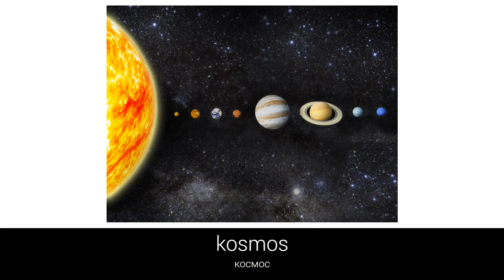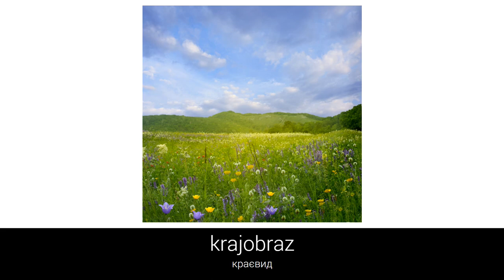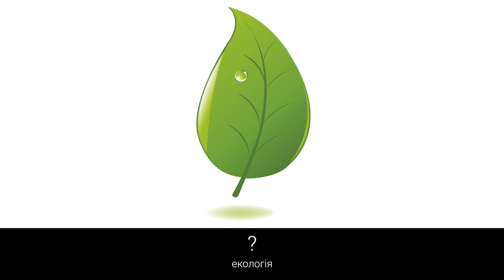Польська для початківців - Природа 10 (Natura)